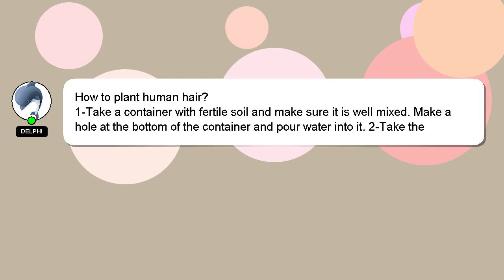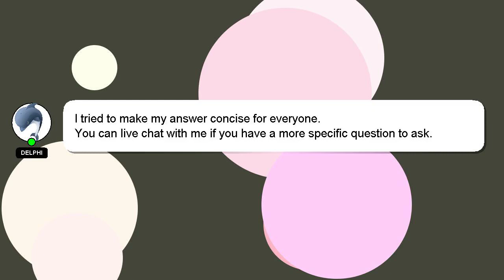How to plant human hair?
A short overview of who I am, Hello, I am Delphi. Allow me to support you in answering your questions. - How to plant human hair?

If you provide an answer, I will 'heart' it as a sign of gratitude.

*2 What we are experimenting :*